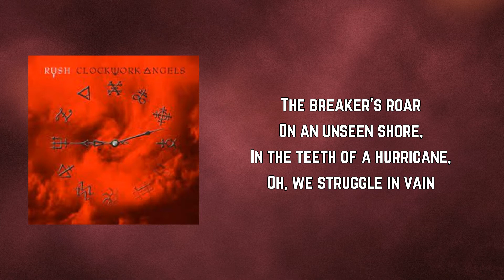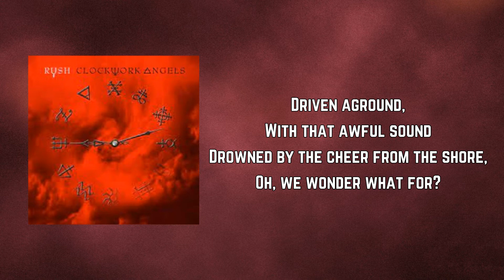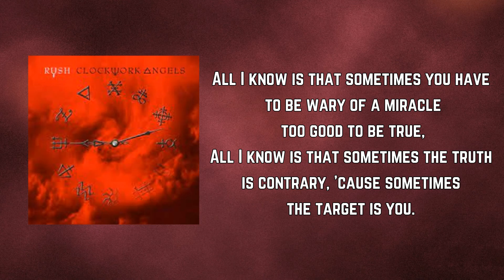Rush - The Wreckers (Lyrics)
The Wreckers by Rush
Album: Clockwork Angels

The Wreckers Lyrics:

The breaker's roar
On an unseen shore,
In the teeth of a hurricane,
Oh, we struggle in vain

A hellish night,
A ghostly light,
Appears through the driving rain,
Salvation in a human chain

All I know is that sometimes you have to be wary of a miracle too good to be true,
All I know is that sometimes the truth is contrary everything in life you thought you knew
All I know is that sometimes you have to be wary, 'cause sometimes the target is you

Driven aground,
With that awful sound
Drowned by the cheer from the shore,
Oh, we wonder what for?

The people swarm
Through the darkling storm.
Gather everything they can score
'Til their backs won't bear any more.

All I know is that sometimes the truth is contrary, 'cause sometimes the target is you.

The breaker's roar
In the teeth of an icy grave,

Whoa, the human chain
Leaves a bloody stain,
Washed away in the pounding waves,